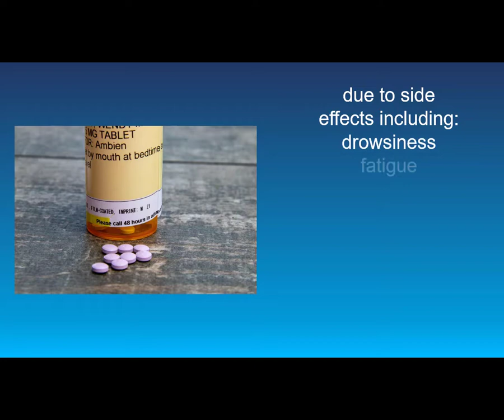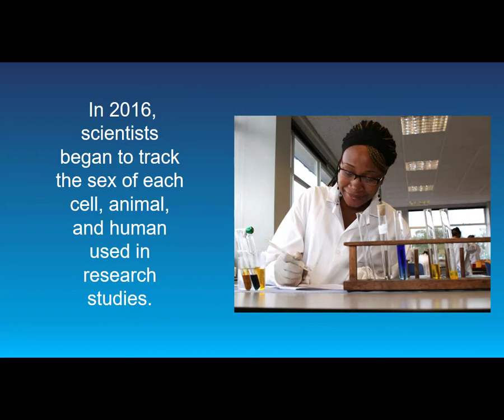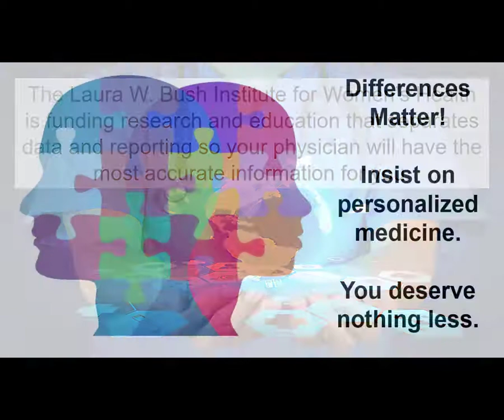Sex and Gender Research